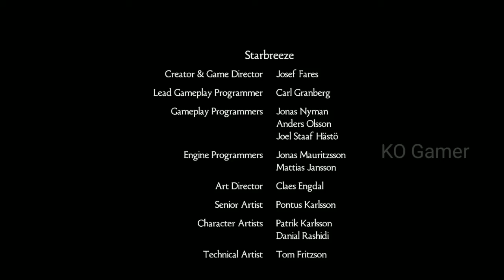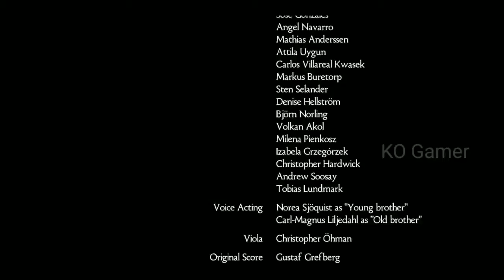Brothers:A tale of two sons gameplay epilogue the last part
This is one journey you will never forget...

Critically acclaimed, story-driven adventure game from award-winning Swedish film director, Josef Fares and originally developed by Starbreeze Studios.

10/10 - Joystiq “It’s rare for a game to forge a connection so strong.”
9/10 - Polygon “Moved me to tears.”
9/10 - Eurogamer “A triumph.”

Winner of more than 50 awards including Game of Year, BAFTA, DICE and more.

A man, clinging to life. His two sons, desperate to cure their ailing father, are left with but one option. They must set out upon a journey to find and bring back the "Water of Life" as they come to rely on one another to survive. One must be strong where the other is weak, brave where the other is fearful, they must be... Brothers.

•  Guide two brothers, Naia and Naiee, on an epic fairy tale journey using specially designed, dual virtual joysticks
•  Control both brothers simultaneously as you experience co-operative play in single player mode
•  Solve puzzles, explore the stunning locations and fight boss battles, using unique qualities of big and little brother each varying in
   strength, size and speed
•  Experience an emotional story told without words…narrative above the ordinary